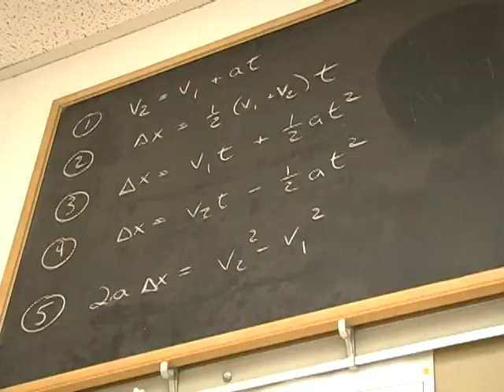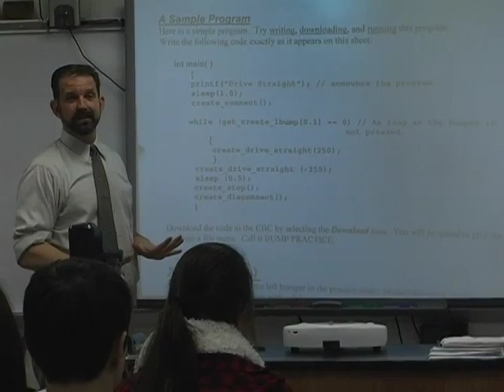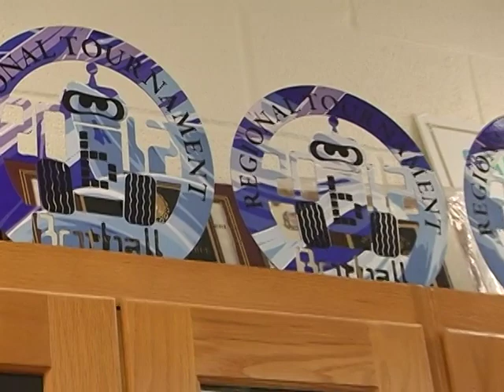STEM Academy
St. Mary's County Public School System has developed a rigorous and unique program of study emphasizing the core areas of mathematics and science with an infusion of technology and engineering. This STEM program is offered to all SMCPS students and housed at three schools: Lexington Park Elementary School, Spring Ridge Middle School, and Great Mills High School. The proximity of these three schools to the Patuxent River Naval Air Station and the Technology Corridor make them ideal sites.